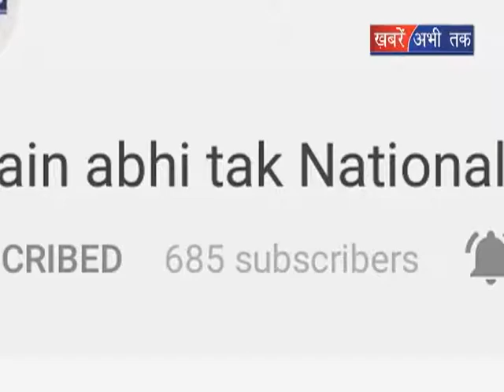पीएम मोदी ने बहादुरगढ़ मेट्रो रूट का किया उद्घाटन || Khabrain Abhi Tak Live